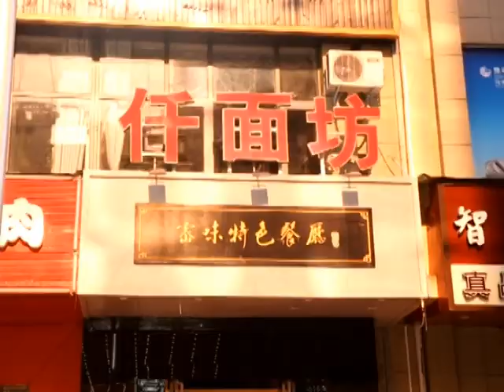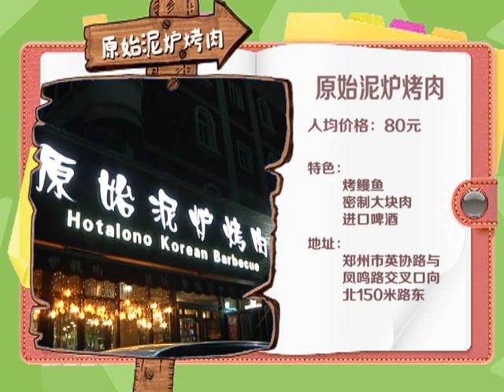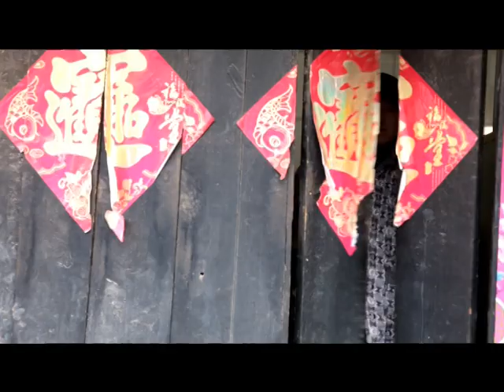香香美食 20180127 ：這家手擀面的鹵得現炒